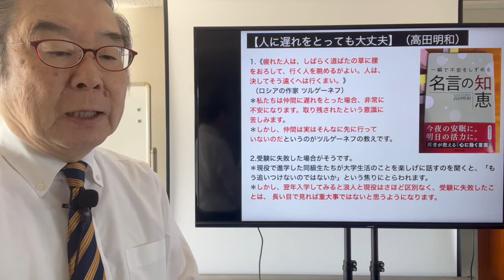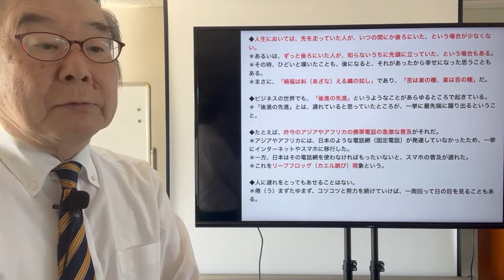【人に遅れをとっても大丈夫】（高田明和）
1.《疲れた人は、しばらく道ばたの草に腰をおろして、行く人を眺めるがよい。人は、決してそう遠くへは行くまい。》 （ロシアの作家 ツルゲーネフ）
＊私たちは仲間に遅れをとった場合、非常に不安になります。取り残されたという意識に苦しみます。
＊しかし、仲間は実はそんなに先に行っていないのだというのがツルゲーネフの教えです。

2.受験に失敗した場合がそうです。
＊現役で進学した同級生たちが大学生活のことを楽しげに話すのを聞くと、「もう追いつけないのではないか」という焦りにとらわれます。
＊しかし、翌年入学してみると浪人と現役はさほど区別なく、受験に失敗したことは、 長い目で見れば重大事ではないと思うようになります。

3.仕事にも同じことがいえます。
＊医学部を出て教授になれた人は羨望の的になるものです。
＊多くの卒業生は、一時的に講師や准教授、大学病院の部長になったりしても、 やがて大学を去って開業します。
＊教授として大学に残れるのは何人かしかいないので、 エリートだと目されるのです。
＊ところが、定年を迎えて大学を去ると事情が一変します。
＊最近は定年後、よい仕事に転職するのが難しくなっています。介護施設や付属の医療施設の長になるのがやっとです。
＊しかし、長の職はなかなか空きが出ませんから、結局は知り合いの開業医のところで週に一、二回患者を診て収入を得るのが普通になっています。
＊教授になれずに開業して「遅れをとった」と落胆していた人のほうが、実は安定した仕事につけていたということにもなるのです。

4.ツルゲーネフの言葉は、休んでもいいから焦るな、先のことはわからないのだから、 自分のなすべきことに専念せよという意味にもなると思えるのです。
＊それだけではありません。先頭を走ること、強く有能なことは危険でもあります。
＊中国に「直木（ちょくぼく）は先ず伐（き）られ、甘井（かんせい）は先ず竭(つ)く」ということわざがあります。
＊まっすぐに伸びた木はよい木材になるので、最初に伐られてしまう、おいしい水の出る井戸は真っ先に飲みつくされてしまう、という意味です。
＊つまり、トップを走っているとかえって危険だという教えです。

5.「人間万事塞翁（さいおう）が馬」という有名な言葉があります。
＊昔、中国の国境に翁が住んでいました。ある日飼っていた馬が国境を越えて逃げたのです。
＊しかし、翁は「幸せのもとかもしれない」と悲しみませんでした。果たして馬は何頭もの良馬を連れて戻ってきたのです。
＊しかし、翁は「不幸のもとかもしれない」と喜びませんでした。果たして息子が落馬して足に大怪我をしたのです。
＊しかし、翁は「幸せのもとかもしれない」と悲しみませんでした。果たして国境を越えて異民族が攻め込んできた時、息子は足が不自由だったので徴兵を免れたのです。
＊つまり、人生では何が起こるかわからず、幸と不幸はたやすく入れ替わるという話です。

◆人生においては、先を走っていた人が、いつの間にか後ろにいた、という場合が少なくない。
＊あるいは、ずっと後ろにいた人が、知らないうちに先頭に立っていた、という場合もある。
＊その時、ひどいと嘆いたことも、後になると、それがあったから幸せになった思うこともある。
＊まさに、「禍福は糾（あざな）える縄の如し」であり、「苦は楽の種、楽は苦の種」だ。

◆ビジネスの世界でも、「後進の先進」というようなことがあらゆるところで起きている。
＊「後進の先進」とは、遅れていると思っていたところが、一挙に最先端に躍り出るということ。

◆たとえば、昨今のアジアやアフリカの携帯電話の急激な普及がそれだ。
＊アジアやアフリカには、日本のような電話網（固定電話）が発達していなかったため、一挙にインターネットやスマホに移行した。
＊一方、日本はその電話網を使わなければもったいないと、スマホの普及が遅れた。
＊これをリープフロッグ（カエル跳び）現象という。

◆人に遅れをとってもあせることはない。
＊倦（う）まずたゆまず、コツコツと努力を続けていけば、一周回って日の目を見ることもある。